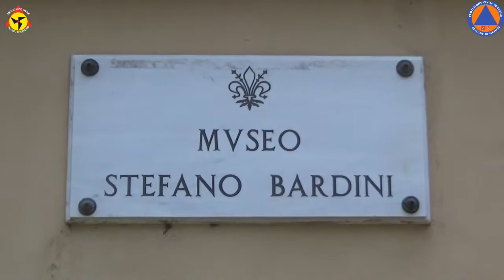Giornata della Protezione Civile al Museo Bardini